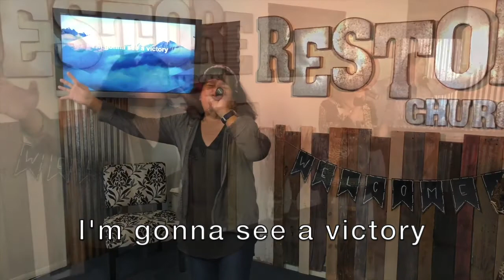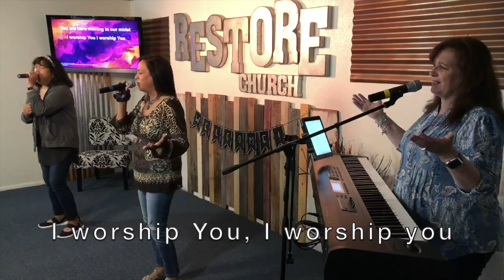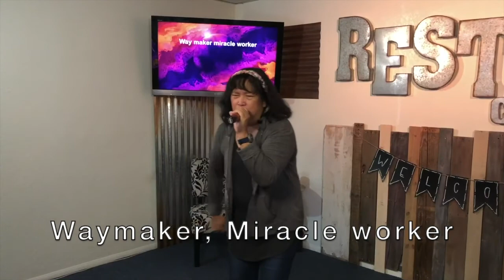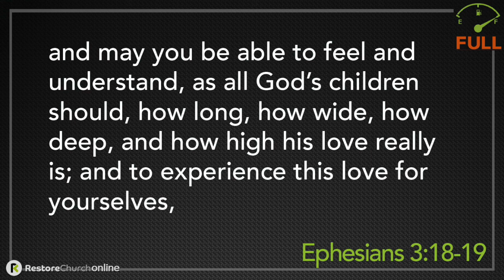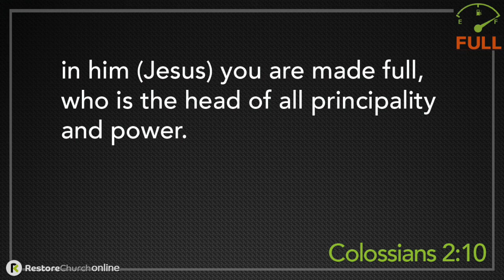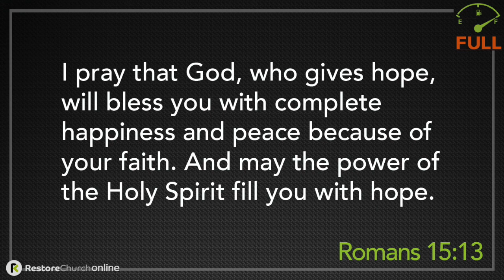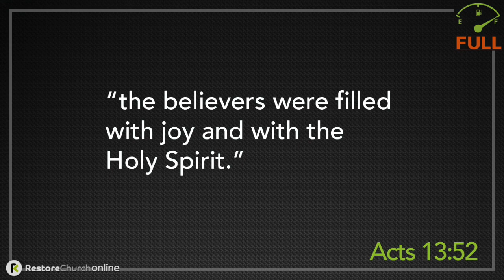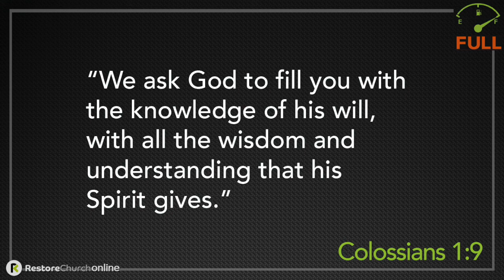Restore Church Online - Sunday Service - July 26th, 2020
The online worship service of Cornerstone/Restore Church from Torrance, California, featuring Pastors Tim & Karlene Smith.

Tim's Talk Today: "FULL"

Are you living a "Full" life, are you fooling yourself, or are you just "full of it?" Often, we choose to fill our lives with unhealthy junk instead of the one thing that brings inner health and fullness.

In John 10:10, Jesus said; "I have come that they may have life, and have it to the FULL."

Today, Tim's talk is about what we fill our hearts, minds and lives with... and how to recognize that there is a better choice available.